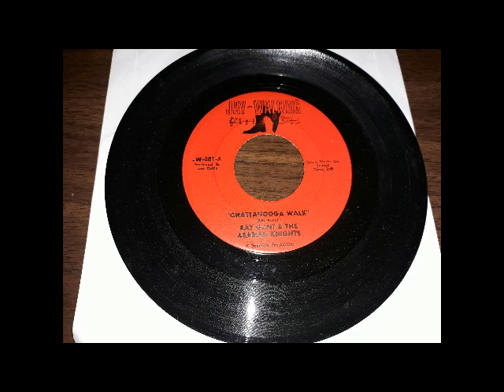Ray Gant And The Arabian Knights - Chattanooga Walk / Night In Arabia